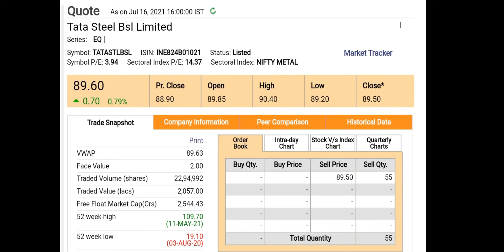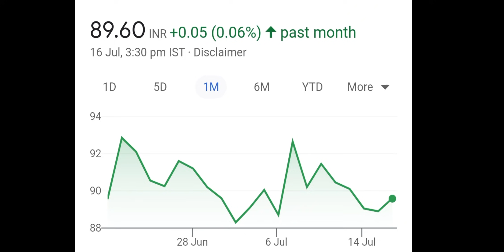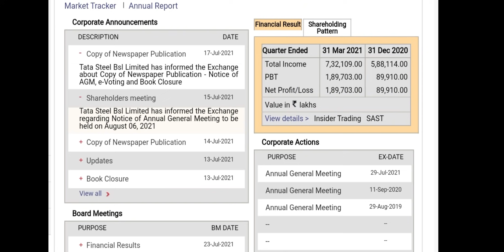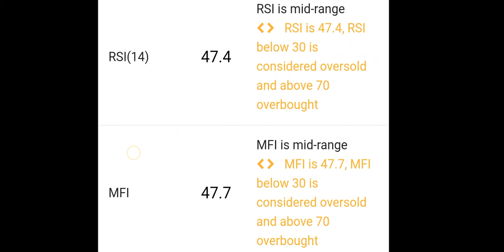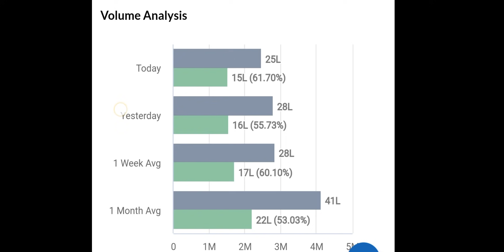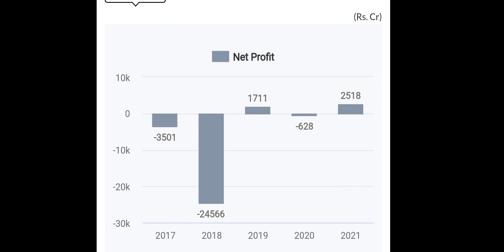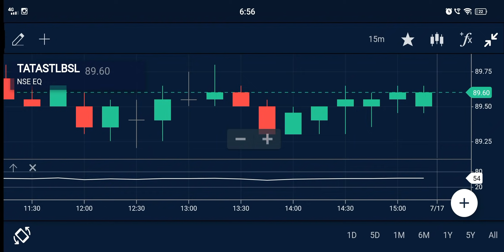Tata steel bsl share news today | merger news | share market news today